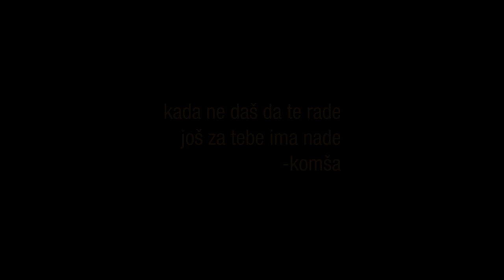Komunalni fantomi u epizodi lubenica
Kratko uputstvo kako zaštititi imovinu od izvršitelja i komunalnih fantoma